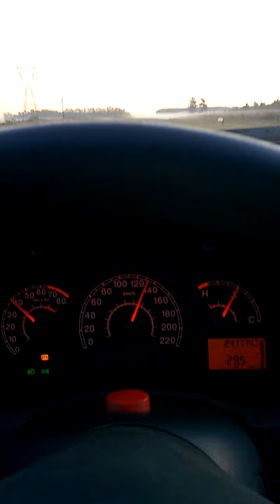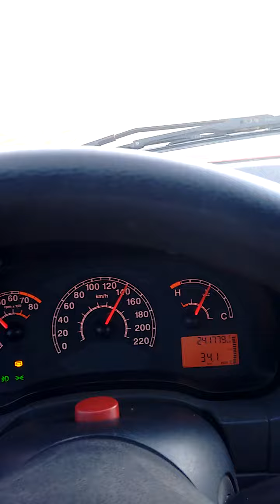09-09-2015 CON EL SIENITA A PARAGUAY CUMPLE DE TIA MERCEDES